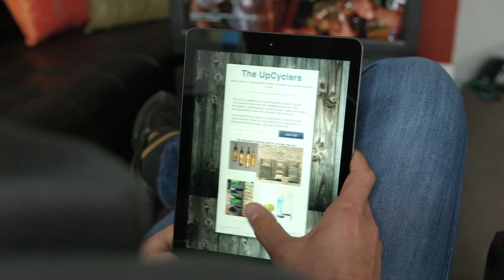Welcome to The UpCyclers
The UpCyclers is about great design and transformation! We feature wonderful stories of the people who (re)create what some would consider trash into astounding new products.

Click Here to Shop Unique Upcycled Products from this video and more at UpCyclers.tv